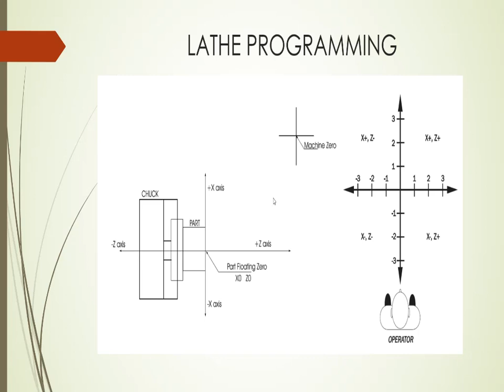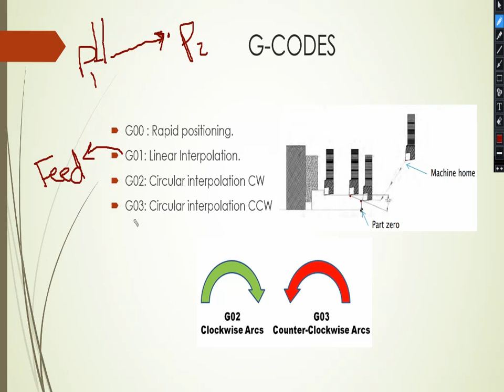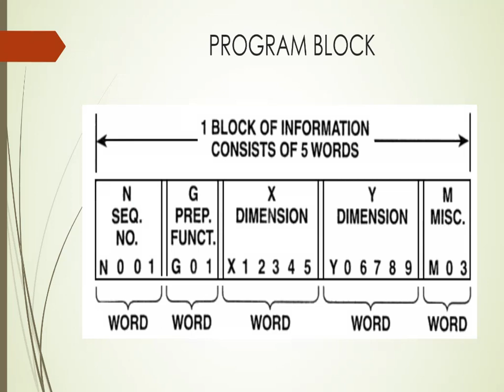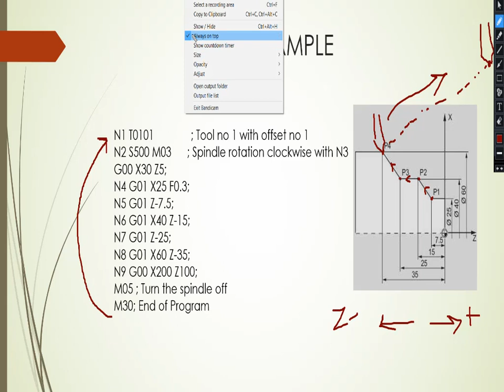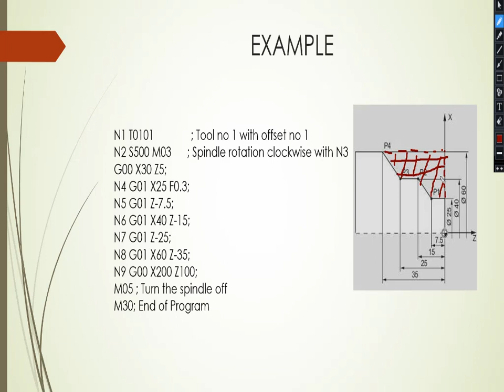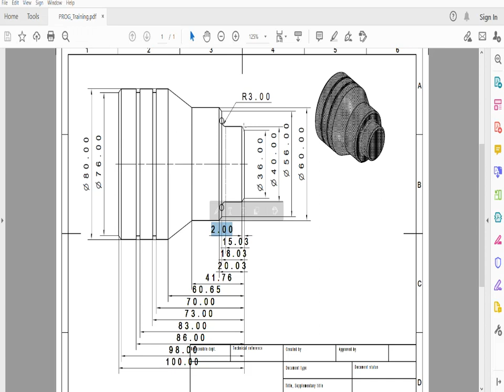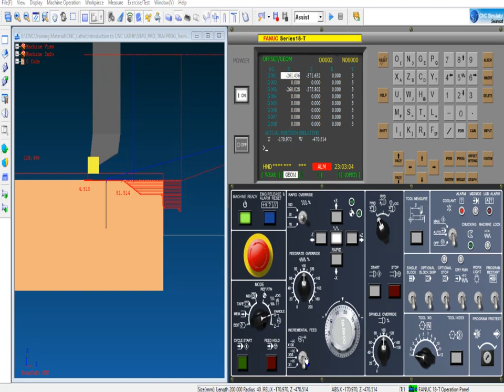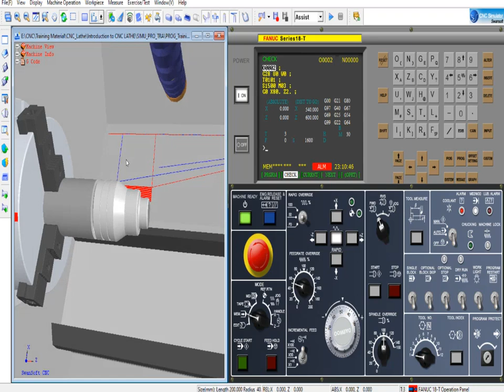CNC LATHE Training (3) ARABIC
السلام عليكم و رحمه الله و بركاته

00:00 المقدمة
04:38 انظمة البرمجة
09:41 G-CODES
14:51 M-CODES
18:05 مكونات السطر في البرنامج(BLOCK)
20:29 طريقة التفكير
23:09 مثال علي طريقة كتابة برنامج
34:08 مثال علي كيفية برمجة عينة
49:58 تطبيق عملي علي قياس العدة (Tool Offset)
54:22 تجربة البرنامج علي الماكينة